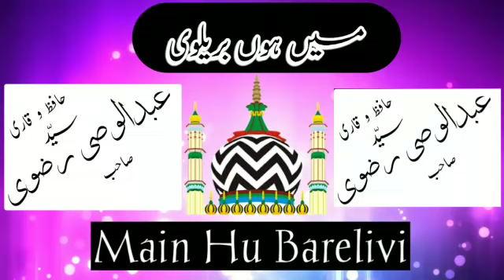Main Hu Barelvi (New Munqabat) {09-02-2018} By Sayyed Abdul Wasi Razvi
Main Hu Bareliwi
(New Munqabat)
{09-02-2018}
Address: Haweri, Karnataka

By Sayyed Abdul Wasi Razvi